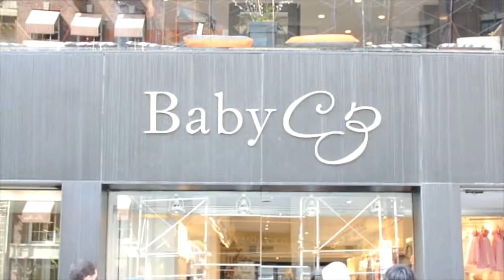3.8.2010 Katie Holmes and Suri have lunch and shop in NYC | NYC Celebs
Katie Holmes and Suri Out in NYC 3.8.2010

I'm a photographer who specializes in capturing candid moments of celebrities. With years of experience as a paparazzo, I have had the privilege of photographing some of the biggest names in Hollywood. From red carpet events to behind-the-scenes moments, I bring my unique perspective to every shot. Follow me on this exciting journey as I share my passion for photography and give you a glimpse into the world of celebrity culture.